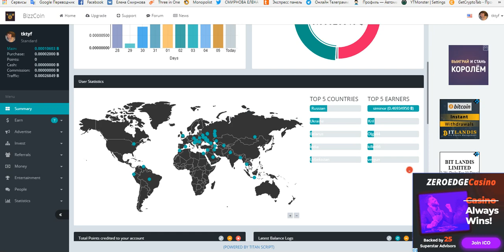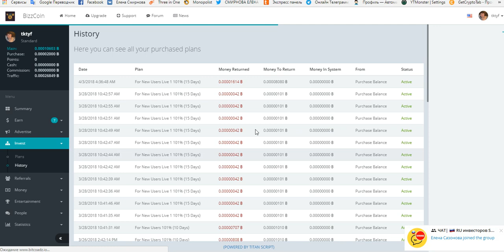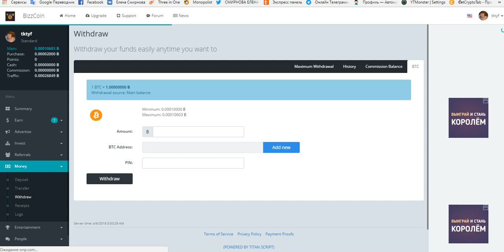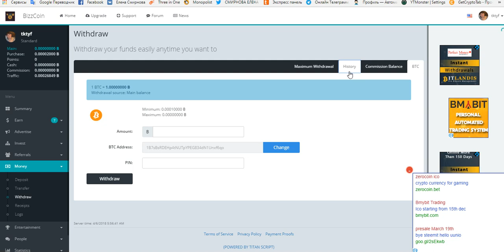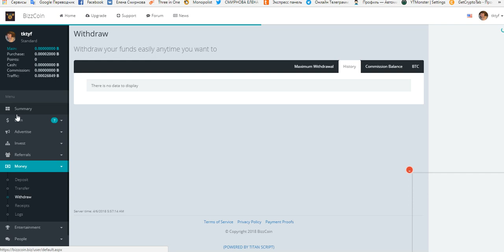Без вложений! BizzCoin зарубежный букс. проверяю и ставлю на вывод.